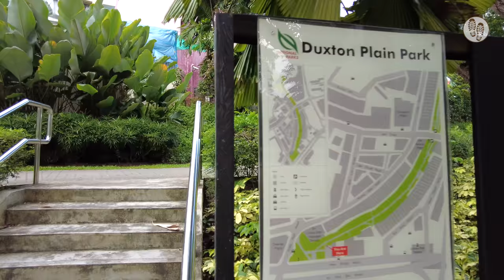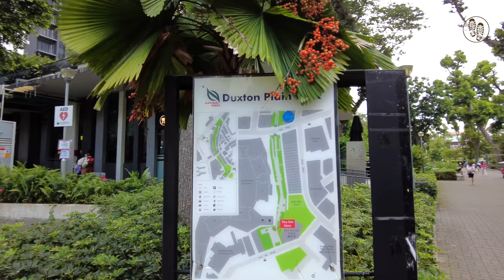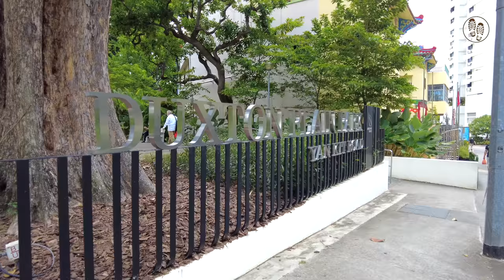Keong Saik Road to Duxton Plain Park - Singapore City Walks [4K]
Keong Saik Road was once a prominent red light district with a high concentration of brothels back in the 60s. Now it's a hub with wine bars, fine dining restaurants and hotels. Duxton Plain Park sits on a strip of land previously occupied by the Singapore-Kranji Railway Line which was dismantled in 1925. It's a beautiful linear park just behind Keong Saik Road.

-Timestamps-
00:00 Keong Saik  Road
11:03 Jiak Chuan Road
12:13 Teck Lim Road
16:30 Duxton Plain Park
30:22 Yan Kit Road

Post: Final Cut Pro X